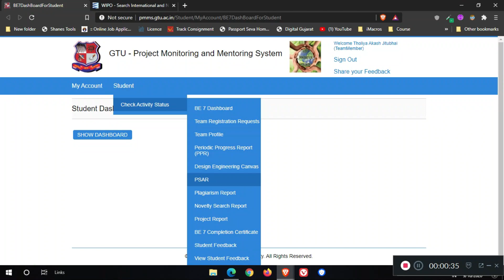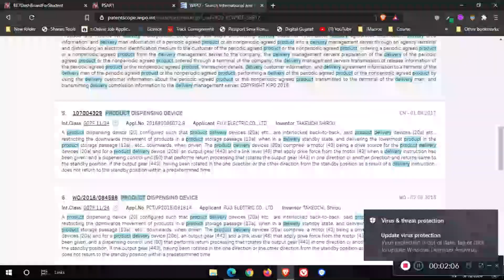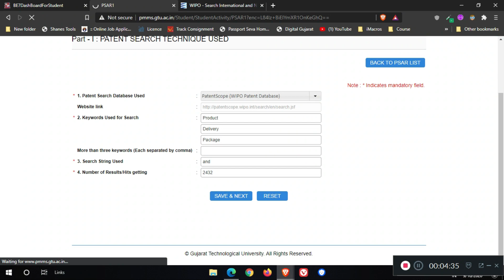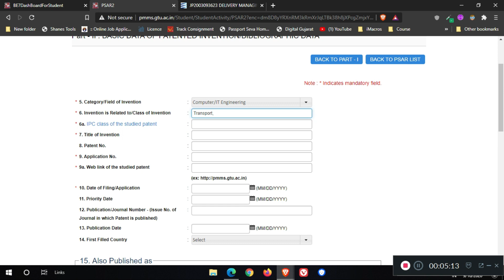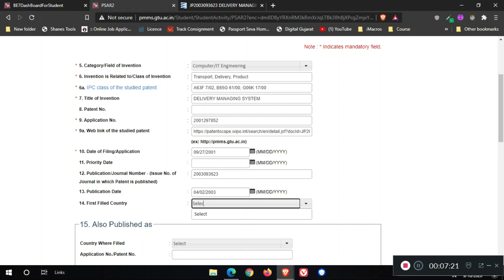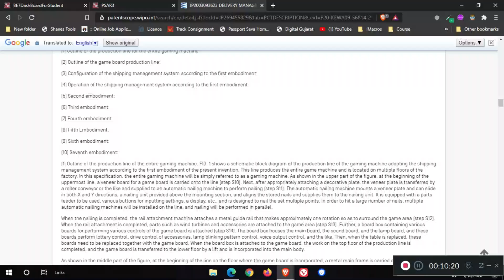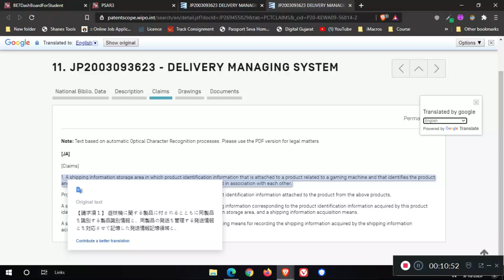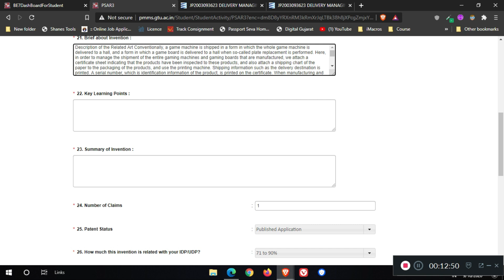PSAR || How to Prepare PSAR in GTU PMMS || WIPO Database Used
In this video i will show you how to fill PSAR( Patent Search and Analysis Report) on PMMS Portal using WIPO Database.

✨ Social Media ✨

This video is Education Purpose Only for GTU Students.